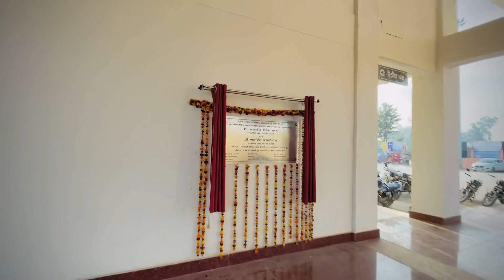Gurdaspur New Bus Stand 🚌 New Bus Stand Review 😍